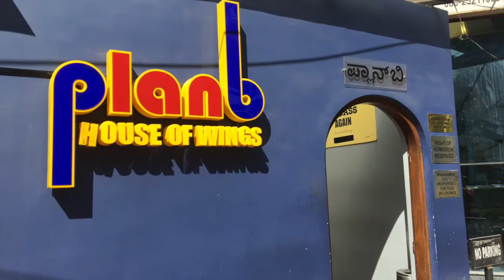Spicy Hot Wings - ABS Challenge || Plan B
We took up the ABS Challenge at Plan B, Got to admit this was way to hot to handle. Watch out for who wins this one.

Filmed on -
Canon G7X Mark 2
Nikon D5300
IPhone 6s plus
Rode mic